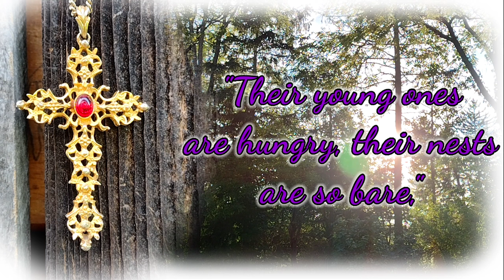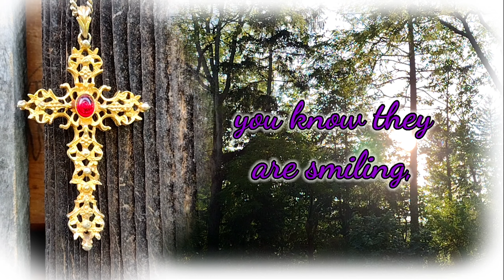Feed the Birds | From Mary Poppins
This one is dedicated to my grandmother, who's been gone for 7 years, right down to the day.